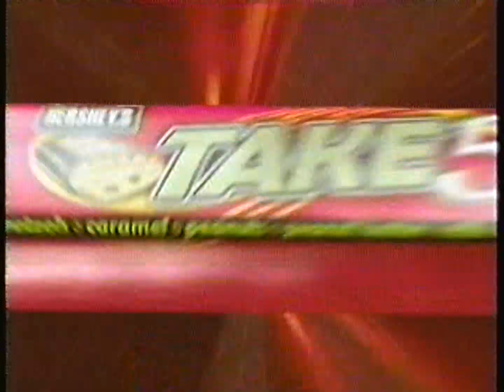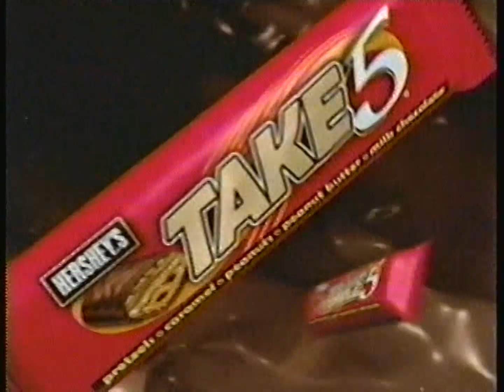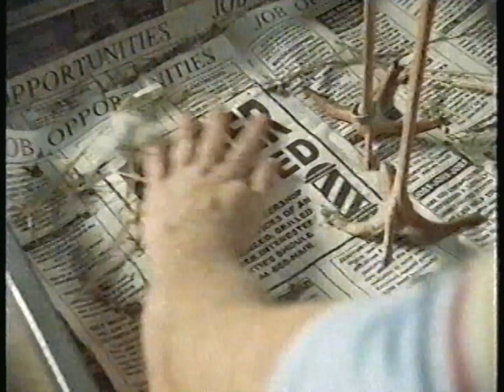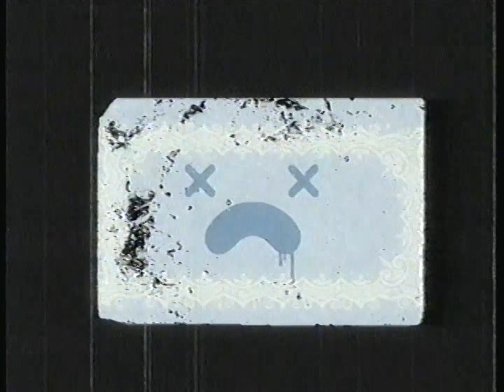Adult Swim commercials [March 9, 2005]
Contents:
Inuyasha - "Fateful Night in Togenkyo, Part II"